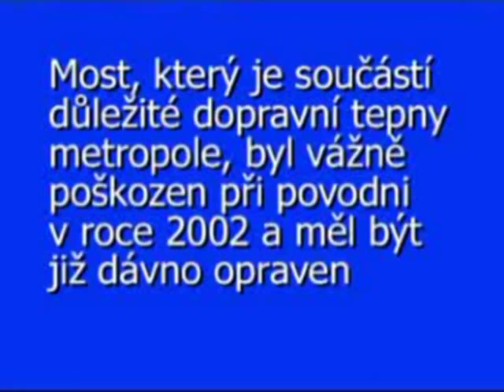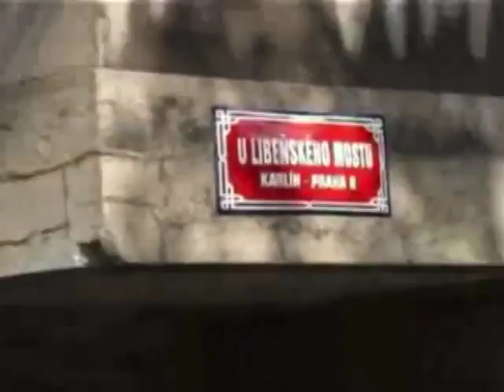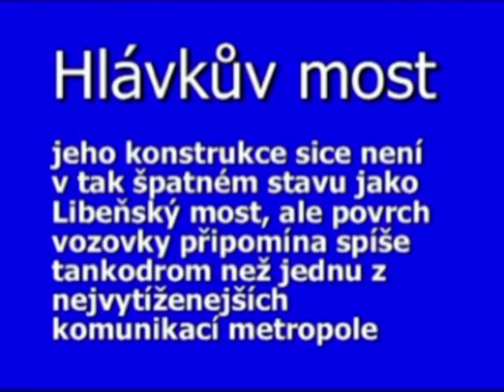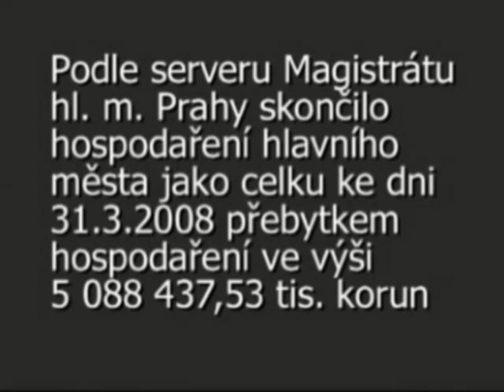Libeňský a Hlávkův most v havarijním stavu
Podívejte se, jak vypadají dva důležité mosty v Praze!